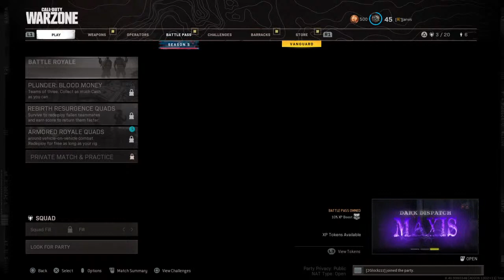Loyal-_-Blocks's Live PS4 Broadcast